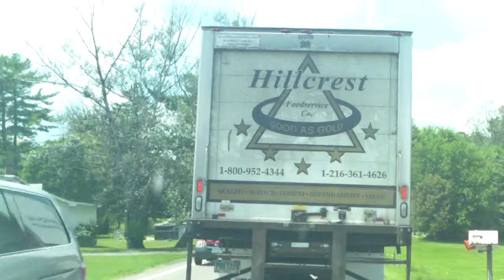Day 2 Video 12 Lisbon OH